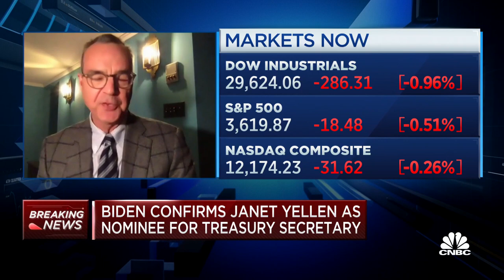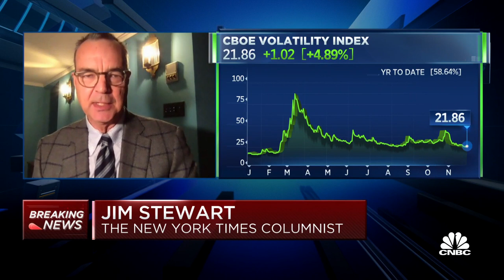NYT's Jim Stewart on Joe Biden's cabinet: Choosing Janet Yellen is music to investors' ears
New York Times columnist Jim Stewart joins CNBC's "Squawk on the Street" to discuss cabinet appointments from President-elect Joe Biden's transition team and how markets appear to be reacting to the decisions.